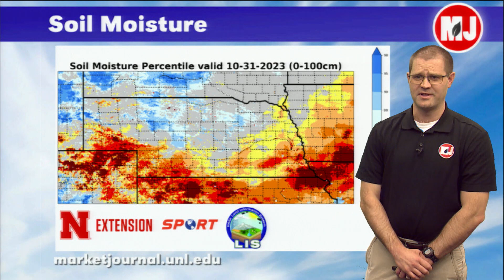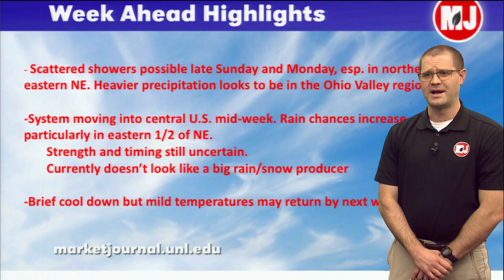Weekly Forecast | Eric Hunt | November 03, 2023